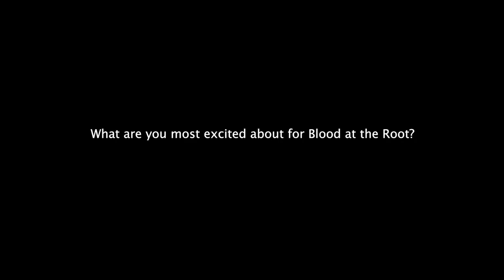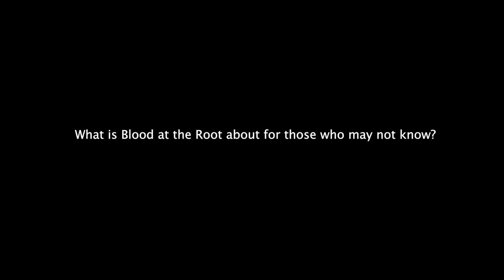CRT Sneak Peek: Blood at the Root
Blood At The Root

Cast:
Raylynn / Casey Wortham

De’Andre / Michael A. Curry

Asha / Audrey Latino

Colin / Alex Winnick

Toria / Elizabeth McManus

Justin / Ammon Downer

Directed by Dexter Singleton
Written by Dominique Morisseau
February 24 – March 6, 2022
Nafe Katter Theatre

Blood at the Root premiered at the Penn State School of Theater in March 2014 under the direction of Steven Broadnax. It is a striking new ensemble drama based on the Jena Six; six Black students who were initially charged with attempted murder for a school fight after being provoked with nooses hanging from a tree on campus. This bold new play by Dominique Morisseau (Sunset Baby, Detroit '67, Skeleton Crew) examines the miscarriage of justice and racial double standards.